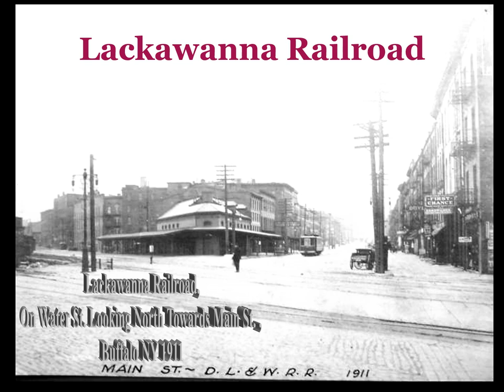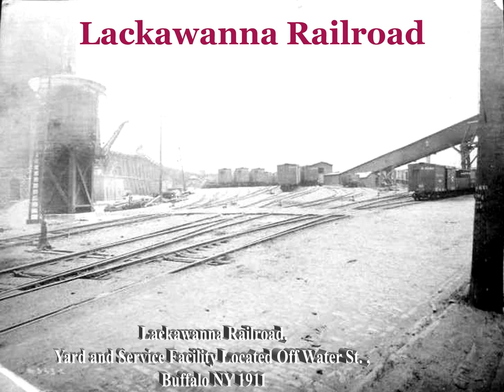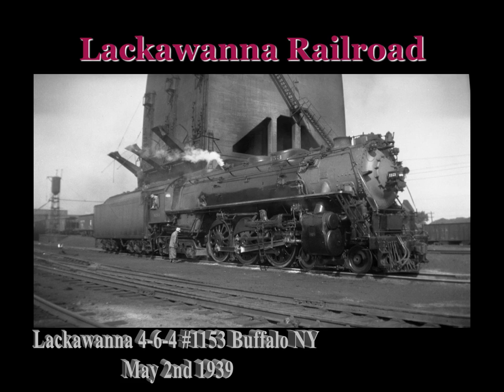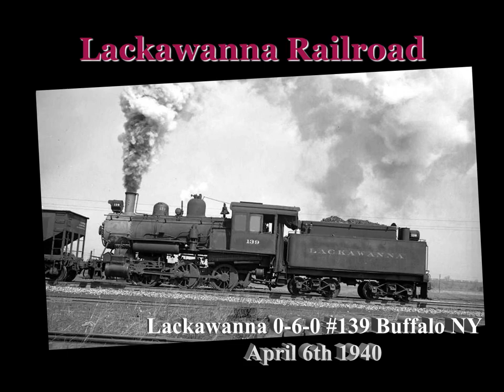Lackawanna Railroad in Buffalo NY